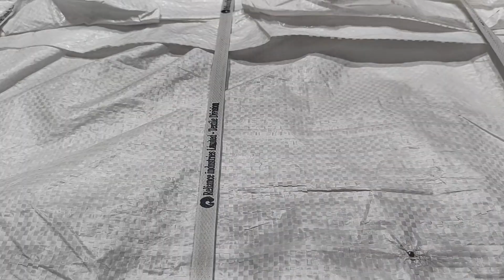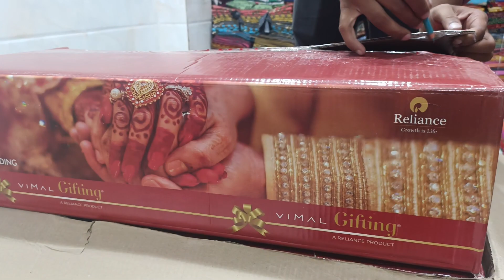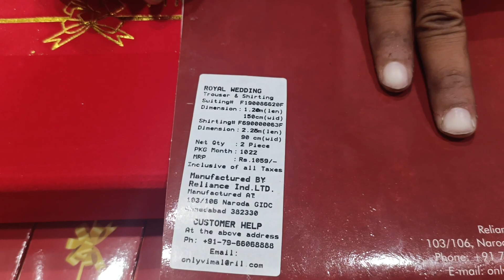3 nov / 1020 वाला जोड़ा 450/ मे दूंगा Vimal brand mill rate/ All India delivery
3 nov / 1020 वाला जोड़ा 450/ मे दूंगा Vimal brand mill rate/ All India delivery ARIHANT TEXTILE Sumit jain

2756/2 CHEERA KHANNA
Chandni chowk Delhi
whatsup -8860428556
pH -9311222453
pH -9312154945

Vimal combo wholesale price dealership mill rate list ARIHANT TEXTILE wholesaler pant shirt combo gift pack miniature vimal combo wholesale market